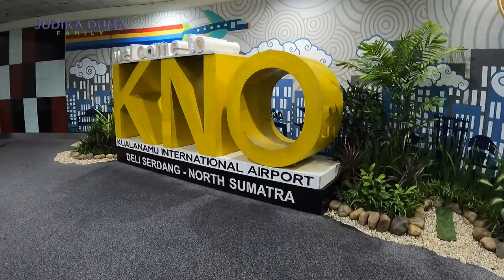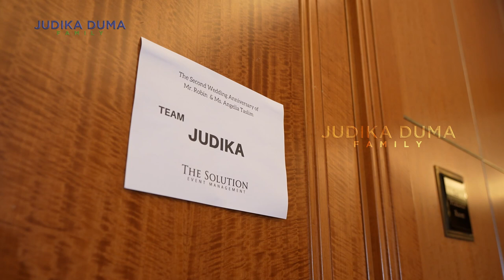JUDIKA DIPAKSA BELAJAR BAHASA MANDARIN DALAM HITUNGAN MENIT !!